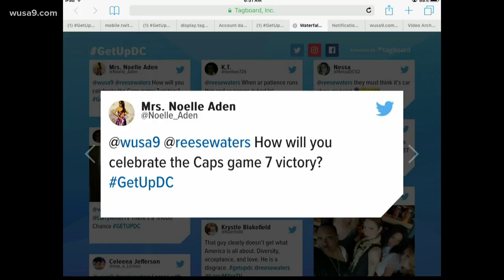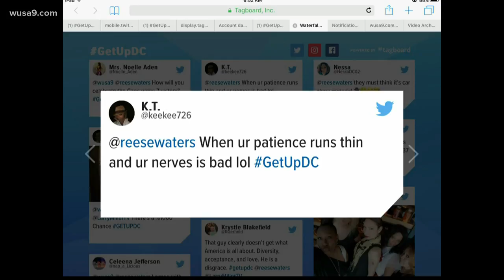Get @ Reese: How will you celebrate if the Caps win game 7?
How will you celebrate if the Caps win Game 7?